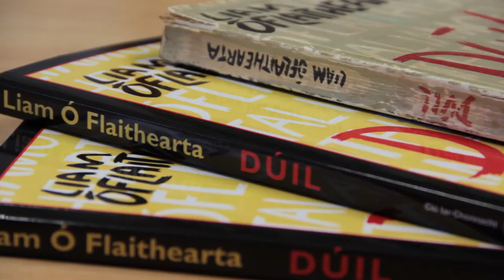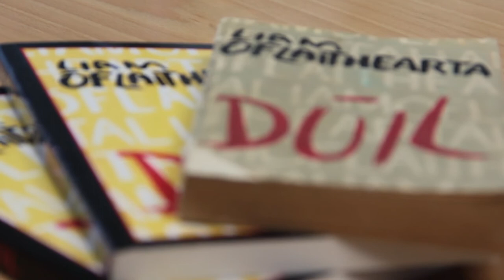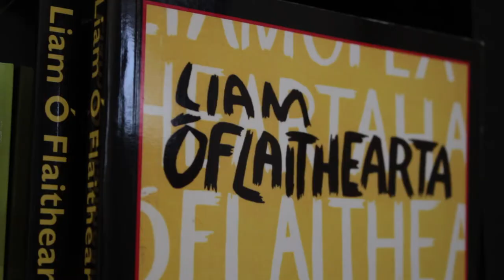Dúil le Liam Ó Flaithearta - Gearóid Denvir - ClubLeabhar.com Aibreán 2013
Labhair Diarmuid Ó Mathúna, riarthóir ClubLeabhar.com, leis an Ollamh Gearóid Denvir ó Ollscoil na hÉireann, Gaillimh, faoin gcnuasach gearrscéalta iomráiteach "Dúil", le Liam Ó Flaithearta, atá mar leabhar mhí Aibreáin ag an gclub leabhar Gaeilge ar líne. Is é "Dúil" an t-aon bhailiúchán scéalta Gaeilge de chuid Uí Fhlaithearta a foilsíodh riamh.

ClubLeabhar.com administrator Diarmuid Ó Mathúna recently spoke to Prof. Gearóid Denvir of National University of Ireland, Galway, about Liam Ó Flaithearta's renowned collection of short stories, "Dúil", which is the online book club's book of the month for April. "Dúil" is Ó Flaithearta's only collection of stories in Irish.

Le tacaíocht ó Chlár na Leabhar Gaeilge (Foras na Gaeilge) agus ón gComhairle Ealaíon